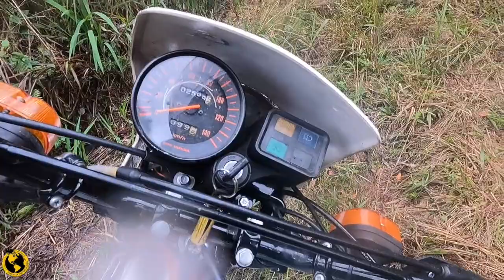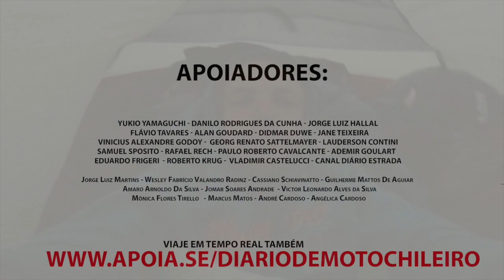AGORA FIQUEI SEM ELETRICA T09EP06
Seja membro deste canal e ganhe benefícios:
Quer participar da viagem em tempo real?

Apoiadores:
CANAL DIARIO ESTRADA
DANILO RODRIGUES DA CUNHA
ALAN GOUDARD
VINICIUS ALEXANDRE GODOY
YUKIO YAMAGUCHI
DIDMAR DUWE
GEORG RENATO SATTELMAYER
LAUDERSON CONTINI
SAMUEL SPOSITO
RAFAEL RECH
PAULO ROBERTO CAVALCANTE
ADEMIR GOULART
EDUARDO FRIGERI
ROBERTO KRUG
VALTER NASCIMENTO
VAGNER MARCELINO DE FARIA
JANE TEIXEIRA
FLÁVIO TAVARES
Cassiano Schiavinatto
Marcus Matos

Francisco Fontinelli
Manoel Calixto da Silva Neto
Gláucio Karas
Carlos jose Borro de oliveira
Marcio Alves
Valdiele Dutra
Edenilson Nascimento de Souza
Reginaldo Bonin
Johny Machado
Suzete Saraiva
Paulo Sergio Rossin
Bruno de Loyola Herides
Italo Tramontin Recco
Bruno Alcantu
Flavio Ioppi Caldas
Gilsemar duarte
Magno Miguel Custódio
Daniel Homa
Ralph Moraes